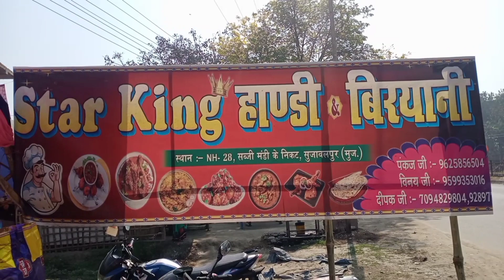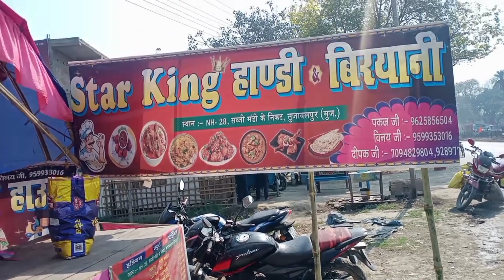Handi mutton recipe || Star King Handi Biryani || मटन मसाला ऐसे बनाएंगे तो सब तारीफ करेंगे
Handi mutton recipe || Star King Handi Biryani

मटन मसाला ऐसे बनाएंगे तो सब तारीफ करेंगे

Hello doston main Kishan seval Mere YouTube channel mein aap sabhi ka बहुत-बहुत swagat hai channel per naye Hain to please subscribe kar dena video ko like kar dena bhai ko support karo aisi aur video ke liye channel ko subscribe Karen Handi mutton bhai ke dhaba per bahut hi jhakas banate hain bahut hi behtarin swad mein banate hain plus chicken bhi banate hain Handi Biryani banate hain bhai ka a tu z item bahut hi gajab ka hai aap jab bhi is root se nikale to Bhai ki dukaan per jarur Jana bahut hi badhiya banate hain khana jo ki Samastipur Muzaffarpur Marg sujawal Pur market NH 28 ke Bagal mein Bhai ka dukaan hai
4 peace ka rate ₹250 do peace ka 150 rupya char roti ke sath plus do chatni sath mein aur salad sath thanks for watching FIR milte Hain agale video mein tab tak ke liye Jay Hind